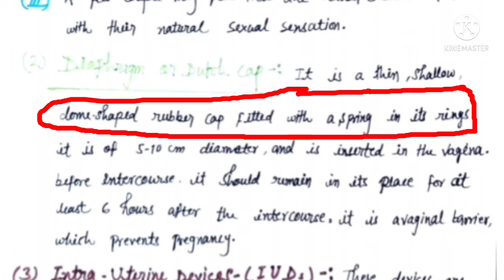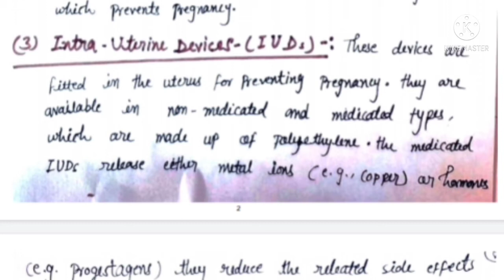social pharmacy||Mechanical methods(Family planning)||D.pharma 1st year by#v.k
D.pharma 1st year ki new book
D.pharma ka new according to new syllabus by the pci
D.pharma 1st year according to new syllabus ki संपूर्ण classes हमारे इस चैनल में